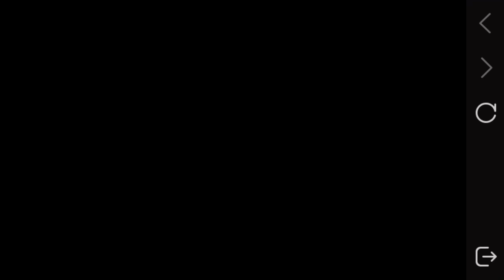How To Change Character Gender in Identity V Latest 2022